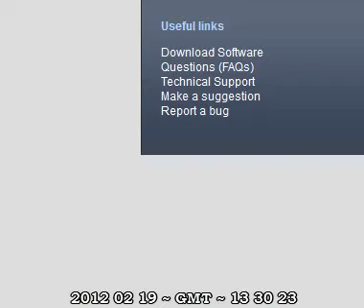0530hr 19 Feb 2012 Starr Ranch BNOW video fault - Mama cleans out cavity - Courtesy of Audubon